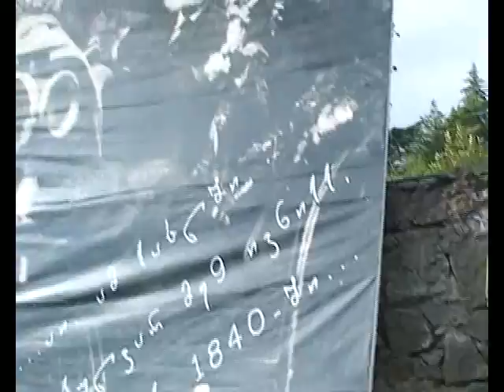ინფორმატორი 06.11.15-იმერვიზია 2015